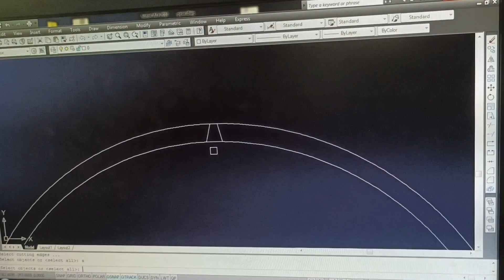Cnc gear cutting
Cnc edm wire cutting.
gear cutting